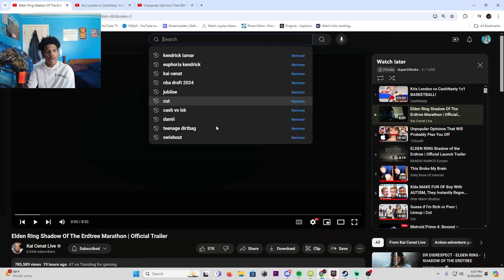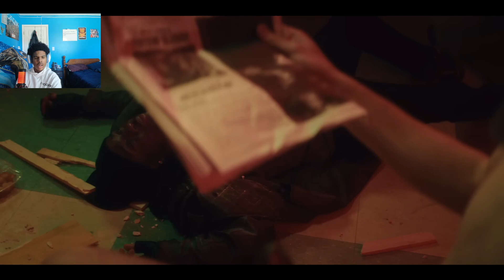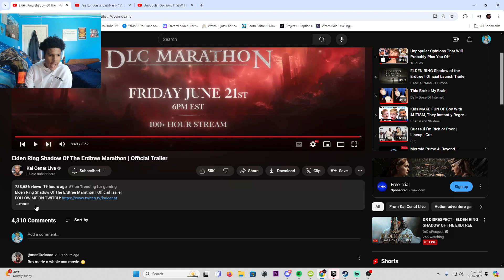Kai might have made MOVIE OF THE YEAR!!!